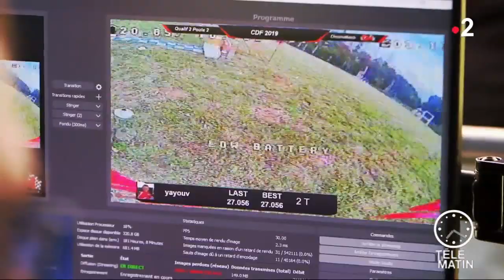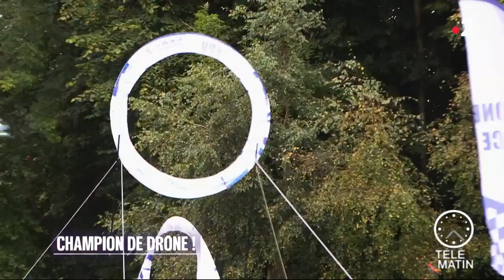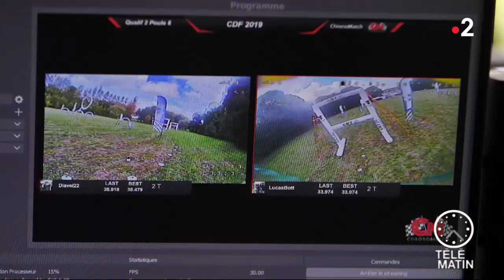Actu - Champion de drone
Chroniqueur : Bruno Andoque

À 15 ans, Kilian Rousseau est le plus jeune champion de France
de drone racing.
Il veut maintenant remporter les championnats du monde qui se
dérouleront du 10 au 14 décembre à Ningbo en Chine.